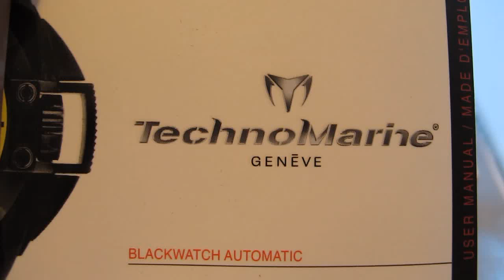Обзор мужских наручных часов Technomarine BlackWatch Chronograph 908007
Женские наручные часы Technomarine Мужские BlackWatch Chronograph 908007 в видеообзоре интернет-магазина Newiceberg.ru. Производитель: Technomarine. Механические автоматические часы с автоподзаводом.